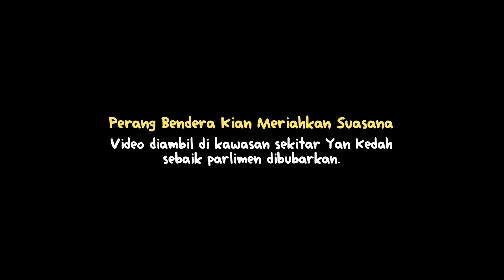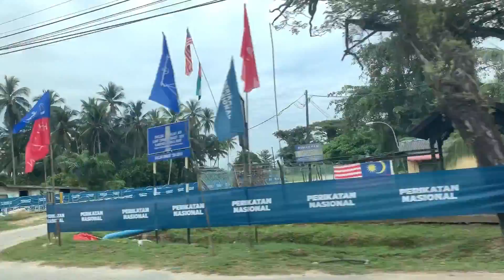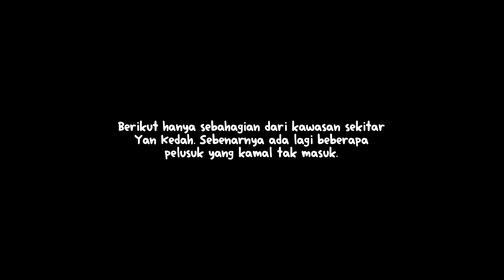Perang Bendera di Yan Kedah | Meriahkan Suasana PRU!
Keadaan semasa di sekitar Yan Kedah menjelang PRU15!

Hi there and welcome! My name is Kamal. I love the nature aspects, variety of foods and sometime i love to sing.

SOCIALS🍓